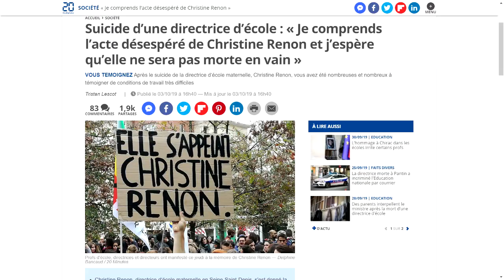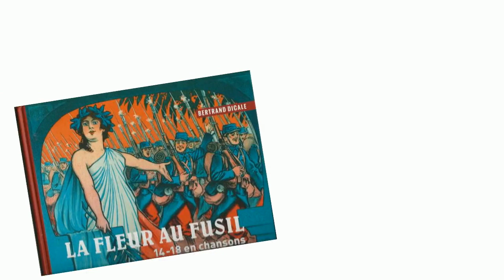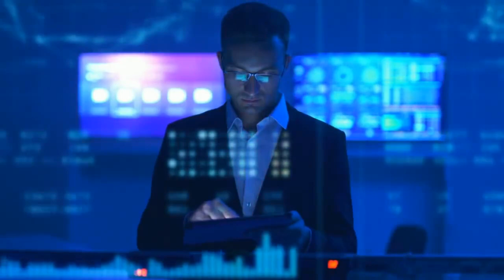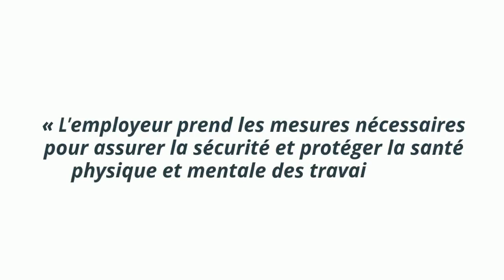REPRENDRE LE TRAVAIL après un BURN-OUT [5 conseils]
✅👍 Recevez le guide ULTIME pour trouver le Job Idéal Á Coup Sûr en cliquant
Quand savoir qu'il est temps de reprendre le travail après un burn-out ?
Comment préparer son retour au travail ?
Faut-il plutôt changer de métier que retourner à son poste ?

Si vous avez fait un burnout au travail et que vous avez été arrêté pendant un moment, la question de la reprise se fera tôt ou tard.

Bien que le burnout ne soit pas (encore) reconnu comme une maladie professionnelle, il est important de le prendre en compte comme si cela en était une afin d'éviter un nouvel épuisement professionnel, donc une rechute.

Car reprendre le travail après un burnout sans avoir préparé son retour, c'est s'assurer une rechute si les facteurs de l'apparition de ce burnout sont toujours là.

Et la plupart du temps, vous êtes coincé entre votre conscience professionnelle et un environnement néfaste.

Pour bien reprendre le travail après un burnout voici 5 conseils pragmatiques qui vous éviteront la rechute.

Autrement, peut-être qu'il sera temps pour vous d'opter pour une reconversion professionnelle et changer de métier.

CONTENU OFFERT